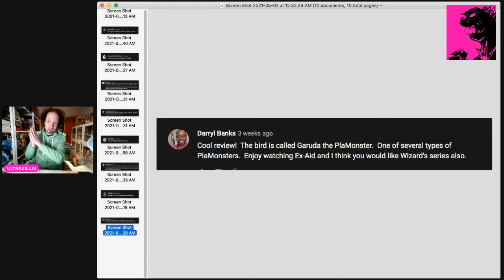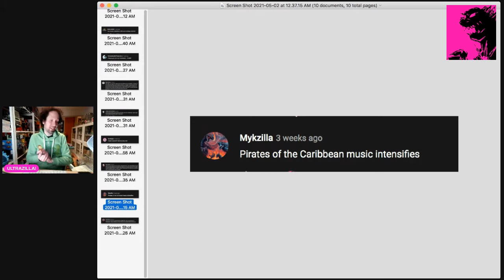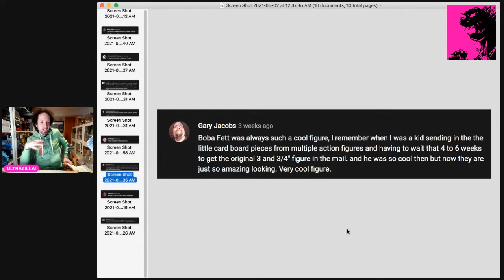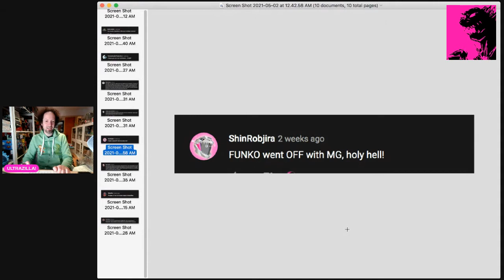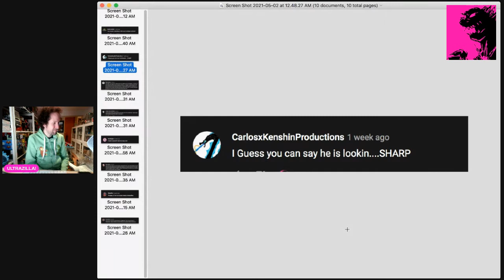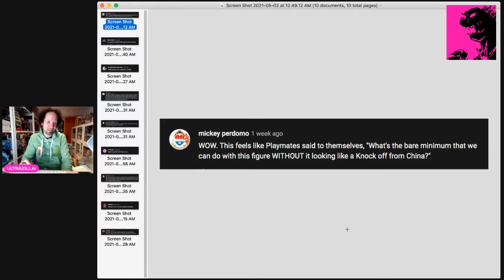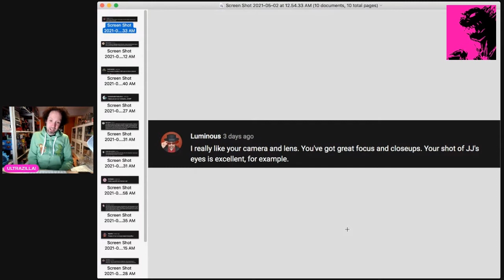MARCH & APRIL SUBS OF THE MONTH GIVEAWAY & TOP 10 COMMENTS OF THE MONTH!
Who gets this month's giveaway prize (last month redo as well!) and which comments made the Top Ten?!